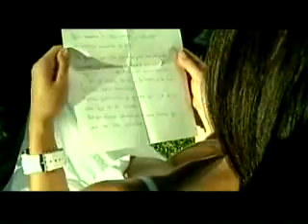Sergio Vega Cuando te lavas la cara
musicalmente sergio vega noticia